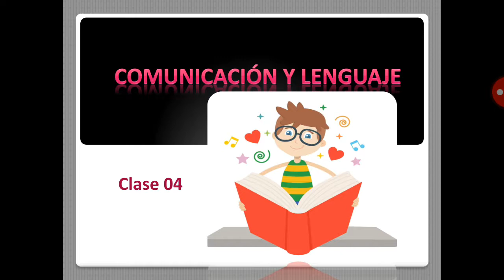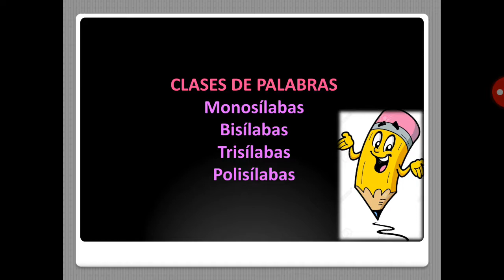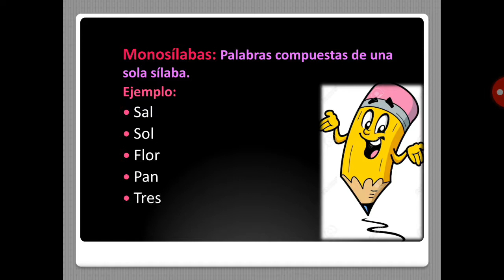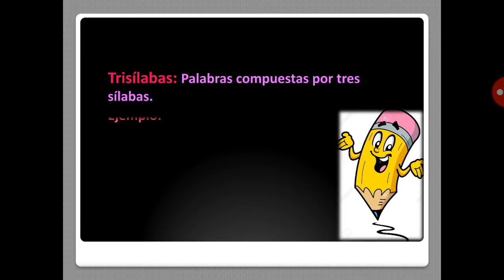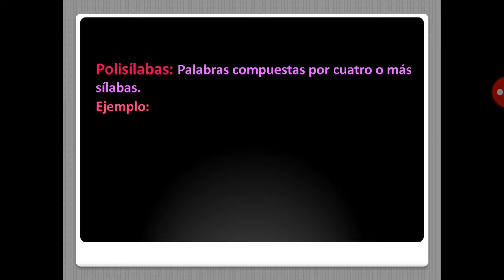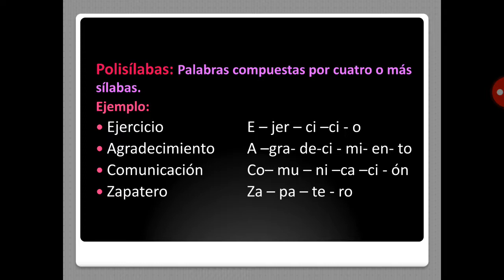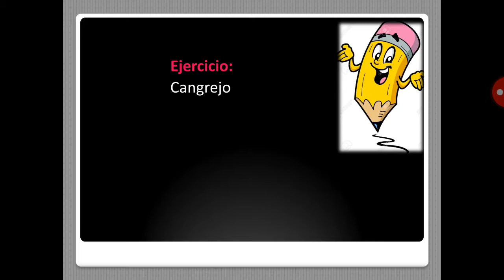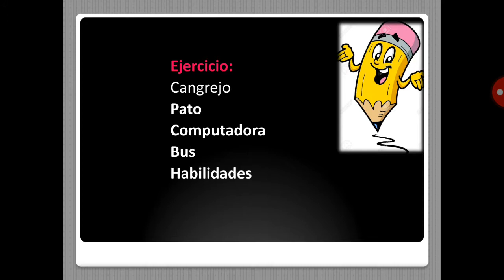Tercero B - Comunicación y Lenguaje - Clase 04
Cuarta clase del curso de Comunicación y Lenguaje para estudiantes de Tercero B.  Cualquier duda puede ser consultada en los comentarios o en el grupo de WhatsApp.